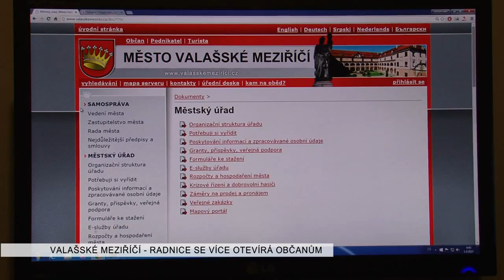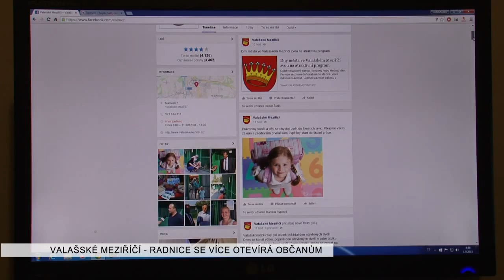Radnice připravila pro občany řadu novinek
Elektronickou knihu přání a stížností, novou investiční mapu města, denně aktualizované zprávy na městském facebooku a další novinky  najdou obyvatelé Valašského Meziříčí na webových stránkách města. Jak je hodnocena práce radnice ve srovnání s ostatními městy se dozvíte v reportáži Regionální televize CZ.